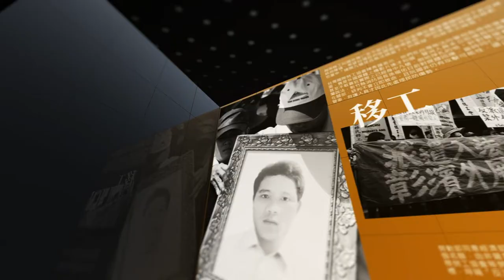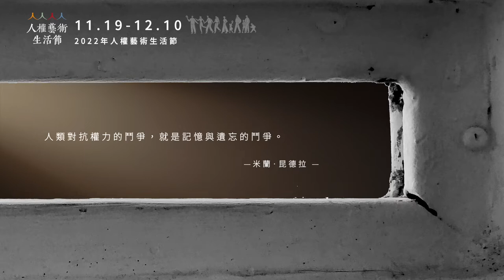【燦爛時光會客室】第391集｜藝術歸藝術？還是藝術論政治｜專訪 鴻鴻｜20221113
「藝術的存在，提供人們溝通的形式與方法，除了提醒我們人權的存在，更讓我們思索生活中的人權如何實踐。」

鴻鴻是詩人，是導演，也是《人權藝術生活節》的策展人。《人權藝術生活節》除了呈現白色恐怖歷史，讓更多人看見在長期被壓抑與忽略的真相，也透過多元的文化展演，讓藝術不再只是殿堂裡的膜拜與展演；人權也不是遙遠的道德故事，而是與我們親密相近的生命。

有人說「藝術歸藝術、政治歸政治」，但詩人鴻鴻偏偏要以藝術關心政治！

鴻鴻是藝術家為什麼會關心政治？什麼樣的機緣讓原本醉心創作的他開始介入社會？這幾年為什麼越來越多的藝術家以人權為創作主題？而身為國家人權博物館的活動策展人，又如何看待國內仍待解決的人權問題？

本集節目將由 鴻鴻介紹今年的展演活動，也討論台灣藝術與政治的關係。

👉訂閱燦爛時光會客室 podcast，線上隨時聽
👉燦爛時光會客室IG開張啦！